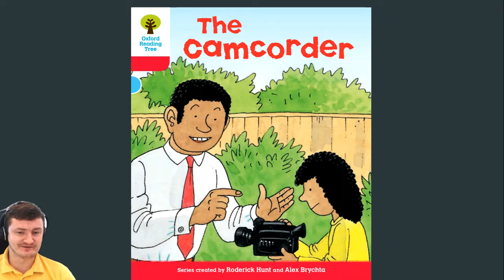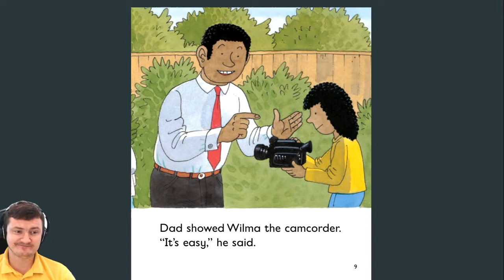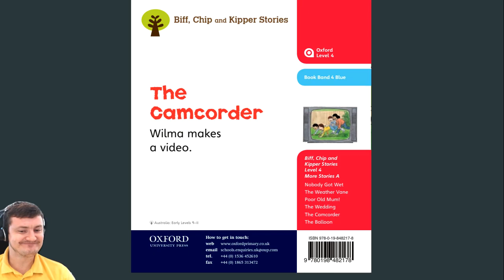The Camcorder ORT Oxford Reading Tree Level 4 Biff Chip and Kipper Read Along